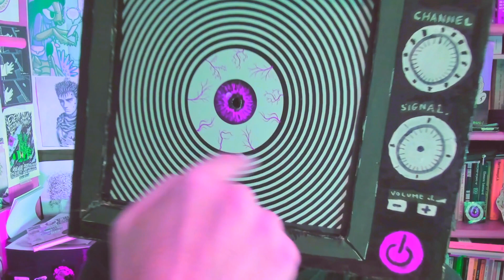ODIARE tutto ciò che DISEGNI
Cosa fare se detesti il tuo stile di disegno, se ti fa vomitare verde guardarti attraverso lo specchio dell'arte?
L'arte è complessa soprattutto perché devi usare il tuo ego come un trampolino, e al tempo stesso pugnalarlo per non ostacolare la tua creatività.
Un controsenso. Ma di controsensi la vita zeppa, e cavalcare l'improbabile è l'unico mezzo per passare da foglio bianco a qualcosa che valga più del nostro stesso disprezzo. Tipo.